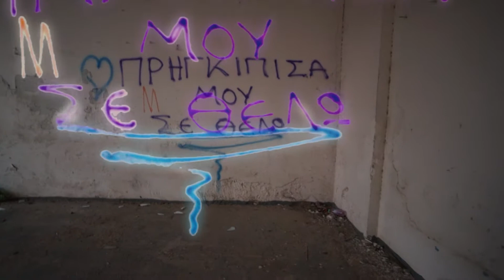YORGIA KARIDI ☯ SAT 21:50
camera
Peter Nikoltsos, Sofia Asta, Sasemi, Yorgia Karidi
edit Y. Karidi

love Peeeter & Stemna Movis & Stastainer Mode & Don Toast
Saturday March 10th 2018
Live: Wild Anima visuals Zycrei
Live: Yorgia Karidi
Dj & electronics: FUCK! AMIGA

Chimeres.Space
Pythodoroy 6, Metaksourgeio | Πυθοδώρου 6, Μεταξουργείο
10/3/2018 21:00